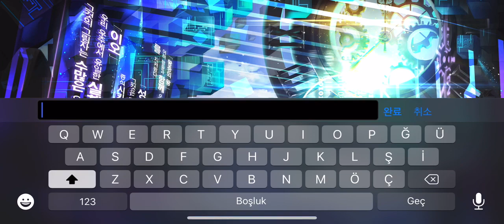THE LAST EMPIRE X ( 마지막제국X ) NEW MOBILE GAME STARTUP VIDEO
The Last Empire X Mobile Game

Description

《마지막제국X：세계관》

어느날 갑자기 심연의 세계의 마지막 희망이 되어버린 영웅의 이야기.
이차원 제국 전쟁에 참전하여 서로 다른시대의 전설적인 영웅들을 소환한다
독창적인 마법카드와 오색의 힘을 이용하여 전략과 전술을 펼친다
다양한 영웅과 전략이 난무하는 마지막 제국으로 여러분을 초대합니다.

《게임특징》

1. 카드 수집 + 영웅 육성으로 전략적/독특한 플레이 가능!
2. 40명의 최고 디자이너들의 수백장 하이퀄리티 카드디자인!
3. 유명 음악제작인의 최고급 배경음악 선사!
4. 세계관의 탄탄한 영웅스토리, 빠져드는 몰임감!
5. 육성된 영웅과 수집된 카드의 전략/전술적 전투 쾌감!
6. 총 10가지의 직업, 각 직업별 특징과 조합의 조화로움!
7. 자체개발연구 4년의 전략카드 대전! 기대하시라!

Description

The Last Empire X: The World View

The story of a hero who suddenly became the last hope in the world of Abyss.
Join two-dimensional imperial battles and summon legendary heroes of different times
Release strategies and tactics using original magic cards and five color power
We invite you to the Last Empire, which is full of various heroes and strategies.

•Game Features

1. Collect cards and train heroes to enable strategic/unique play!
2. Top 40 designers High quality card design!
3. Prestigious background music from famous music producers!
4. A powerful story of heroism in the world, a sense of immersiveness!
5. Strategy / heroes promoting heroes and collected cards!
6. A total of 10 jobs, harmonizing features and combinations for each job!

Açıklama

《Son İmparatorluk X: Dünya Görünümü》

Abyss dünyasında aniden son umut haline gelen bir kahramanın hikayesi.
İki boyutlu imparatorluk savaşlarına katılın ve farklı dönemlerin efsanevi kahramanlarını çağırın
Orijinal sihirli kartları ve beş renkli gücü kullanarak stratejileri ve taktikleri serbest bırakın
Sizi çeşitli kahramanlar ve stratejilerle dolu Son İmparatorluk 'ya davet ediyoruz.

《Oyun Özellikleri》

1. Stratejik / benzersiz oynamayı etkinleştirmek için kartları toplayın ve kahramanları yetiştirin!
2. En iyi 40 tasarımcı Yüksek kaliteli kart tasarımı!
3. Ünlü müzik yapımcılarından prestijli fon müziği!
4. Dünyanın güçlü bir kahramanlık hikayesi, sürükleyici olma duygusu!
5. Strateji / koruyucu kahramanlar teşvik kahramanlar ve toplanan kartları!
6. Toplam 10 iş , her iş için özelliklerin ve kombinasyonların uyumlu hale getirilmesi!
7. 4 yıllık kendini geliştirme araştırması strateji kartı savaşı! Kal ayarlanmış!